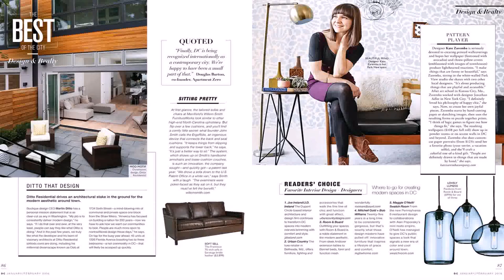Best Interior Design Firms In Washington Dc